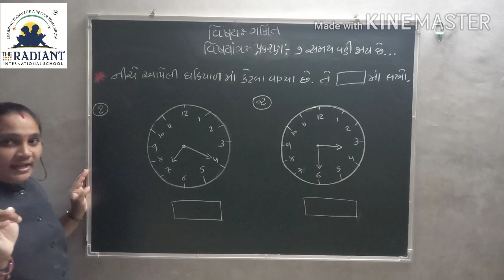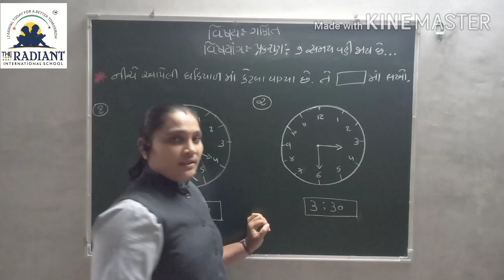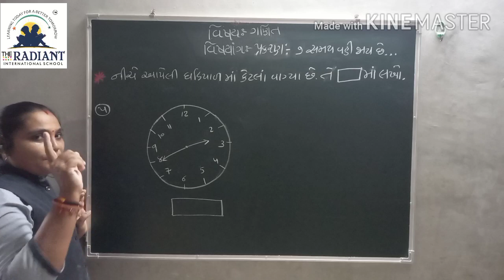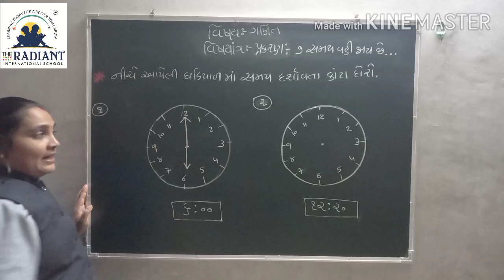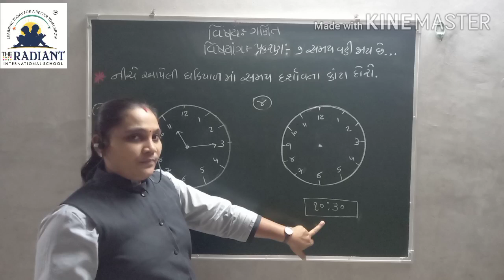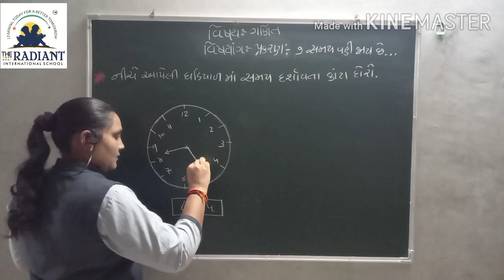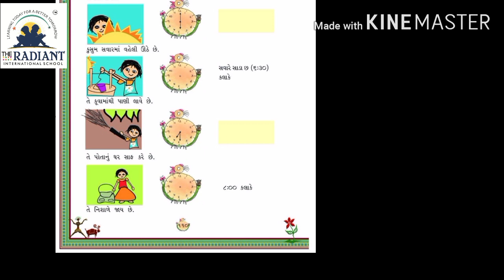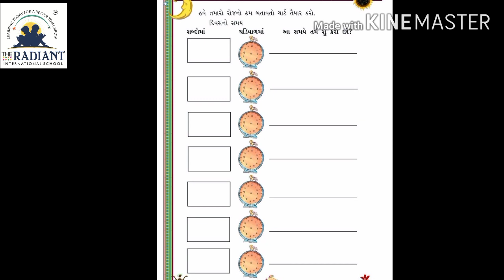GUJ MED STD 3 MATHS s Ch 7 Part7 720p